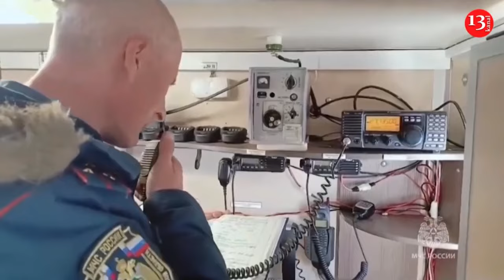Ukrainian tanks fire at a Russian armored personnel carrier launching an attack in Kursk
An armored personnel carrier of the Russian army approached the area where two tanks belonging to the 17th brigade of the Ukrainian armed forces were stationed in Russia’s Kursk region. After the first fire from the tanks, the crew members got out of the armored personnel carrier and fled from the area. The next strike destroyed the two vehicles by explosion.